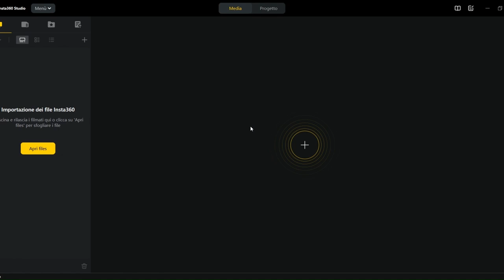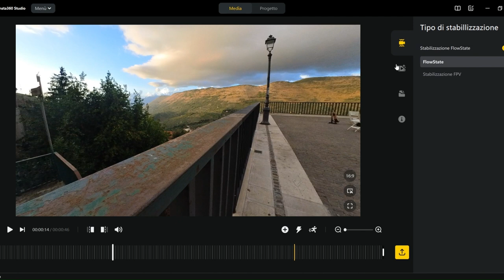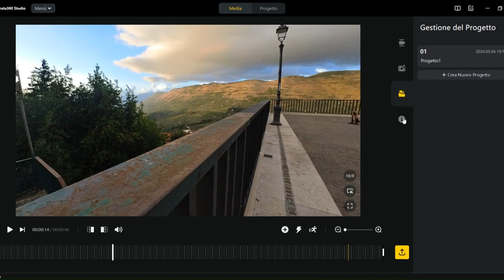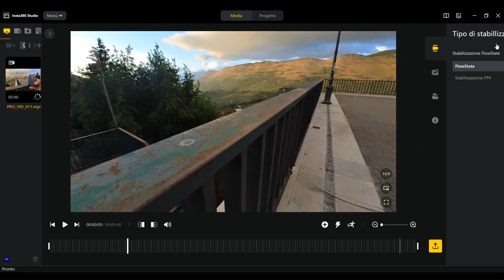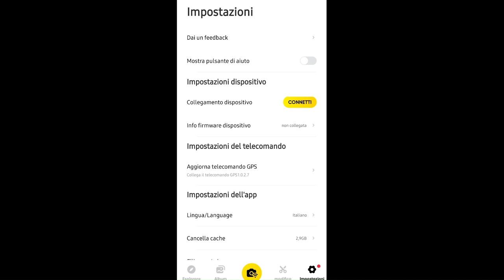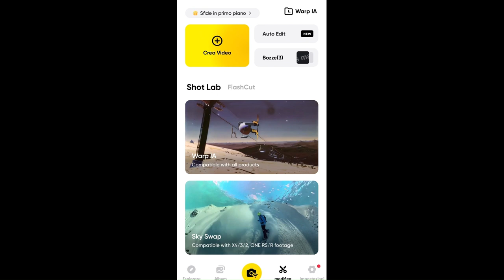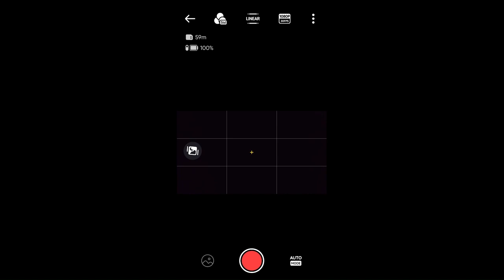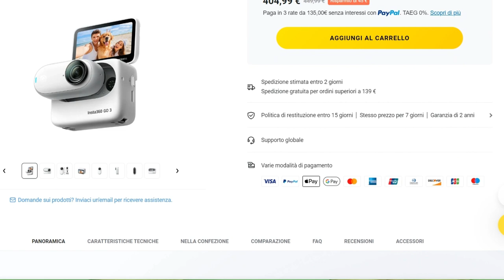RECENSIONE - Insta360 GO3 & Accessori - Il racconto ONESTO E COMPLETO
La protagonista del canale in questi ultimi 7 mesi ha un nome: @insta360 GO3 ed i suoi accessori. Grazie a loro sono riuscito a portarvi in pista con me come pochissimi altri racer fanno.
Ma è tutto oro? Scopriamolo insieme in questa videorecensione completa in cui vi racconto luci ed ombre sul piano hardware, software e del prezzo.

NOTE:
-Le protezioni lenti in dotazione sono 2 (inclusa quella applicata);
-Il telecomando GPS si collega alla GO3 e non al suo pod, dunque è possibile utilizzarlo per registrare i dati anche senza la presenza del POD (come faccio io in pista);
-Il 1440p NON E' il 2,7k. Nel video ho mancato di specificarlo, chiedo venia.

Alcune parti del video sono di proprietà di: @mousedagapusa685 e @SweetGear

📹 VANTAGGI INSTA360
Per i miei video onboard utilizzo la Insta 360 GO 3 , vuoi acquistarla anche tu?

TIMESTAMPS
0:00 Intro
0:34 Disclaimer!
02:09 Unboxing
03:44 Va pagato lo sdoganamento?
04:06 Unboxiamo il pacco principale!
05:42 Come si ricarica?
05:53 Cosa arriva insieme alla camera?
06:23 La Insta360 Care
06:48 Ancora accessori!
08:34 Prime impressioni sul pod
09:56 La GO3 è diventata la mia camera principale?
11:20 Le cover personalizzate
13:29 La protezione lenti
14:13 Il supporto girevole
15:33 Il ciondolo magnetico
17:26 La Easyclip
18:51 Il telecomando GPS
25:43 La GO3 ed il suo POD
27:00 Il software della GO3
35:54 Le modalità d'uso
39:30 Le criticità software e di surriscaldamento
41:31 Insta360 Studio per PC ed il video Freeframe
49:23 Insta360 Studio per smartphone
54:10 I prezzi di ieri e di oggi
58:22 Giudizio finale e conclusioni